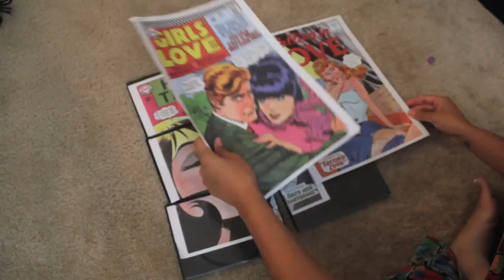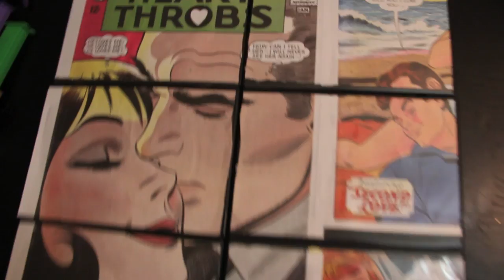DVD case Upcycle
I took apart DVD cases and made them into frames.